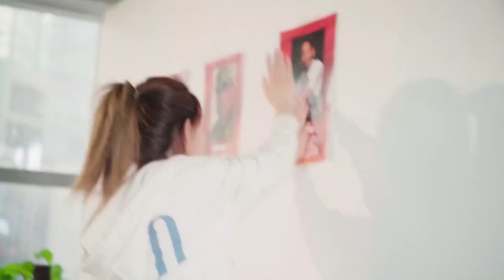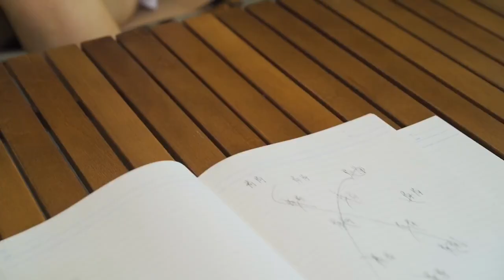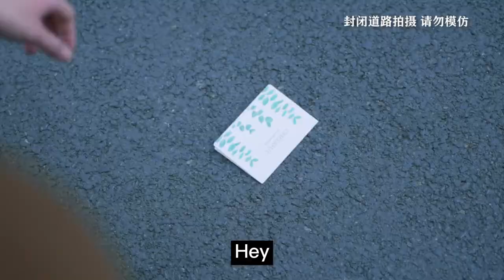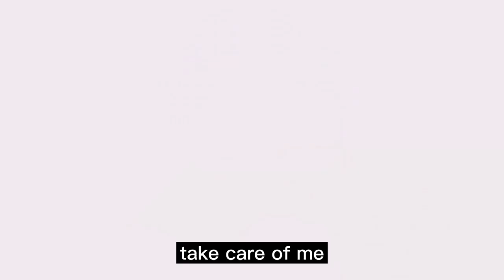The male god was confessed by others, Cinderella left sadly, but the next second...